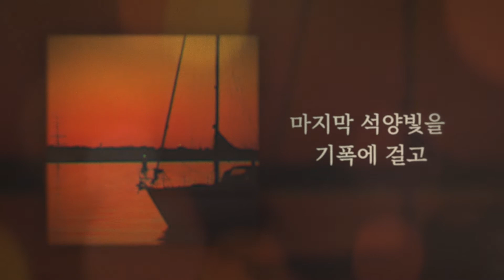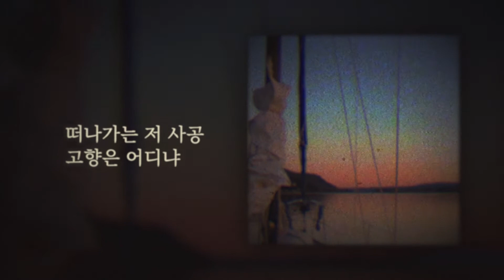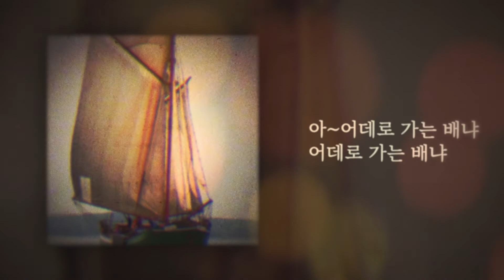[가사영상] 이미자 - 황포돛대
황포돛대 (작사 : 반야월 / 작곡 : 박시춘)
마지막 석양빛을 깃폭에 걸고
흘러가는 저 배는 어데로 가느냐
해풍아 비바람아 불지를 마라
파도 소리 구슬프면 이 마음도 구슬퍼
아~ 어데로 가는 배냐 어데로 가는 배냐
황포돛대야

순풍에 돛을 달고 황혼 바람에
떠나가는 저 사공 고향은 어데냐
사공아 말해다오 떠나는 뱃길
갈매기야 울지마라 이 마음이 서럽다
황포돛대야